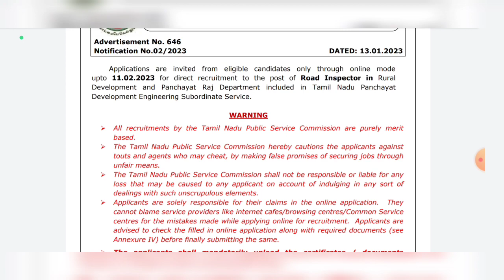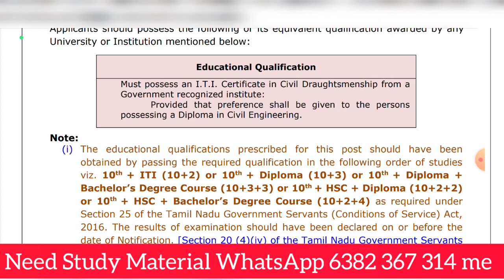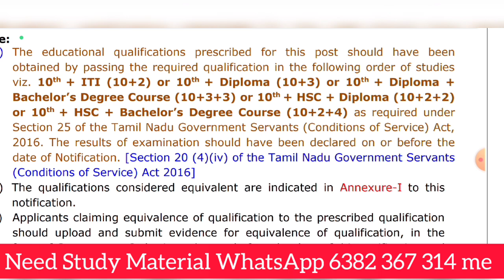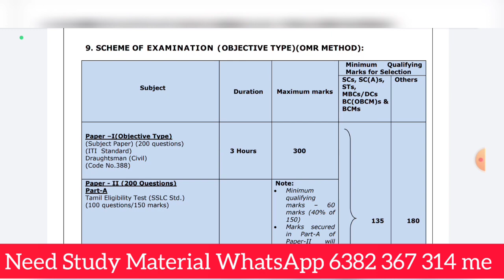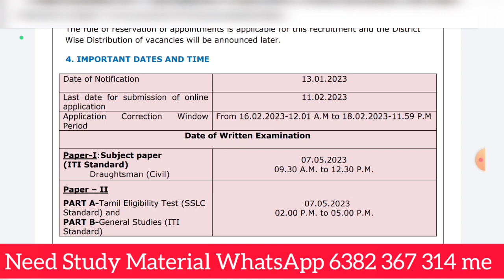TNPSC RECRUITMENT 2023|Road Inspector JOBS|SYLLABUS,EXAM PATTERN,QUALIFICATION DETAILS|சாலை ஆய்வாளர்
@BharatExams TNPSC RECRUITMENT 2023|Road Inspector JOBS|SYLLABUS,EXAM PATTERN,QUALIFICATION DETAILS|சாலை ஆய்வாளர்
TAMIL NADU PUBLIC SERVICE COMMISSION JOBS

Road Inspector in Rural Development and Panchayat Raj Department

SYLLABUS,EXAM PATTERN,AGE LIMIT,EDUCATIONAL QUALIFICATION

TNPSC RECRUITMENT 2023|Road Inspector JOBS|SYLLABUS,EXAM PATTERN,QUALIFICATION DETAILS